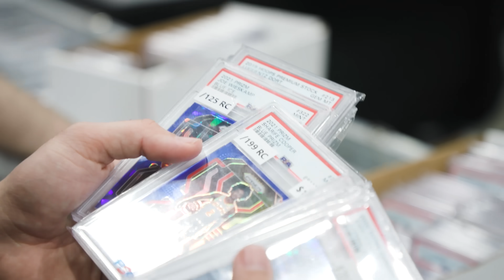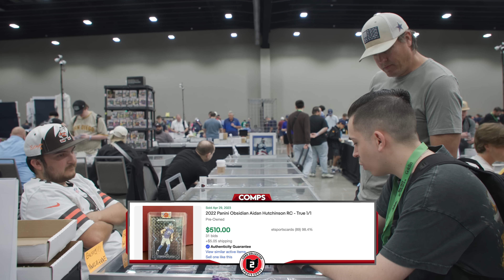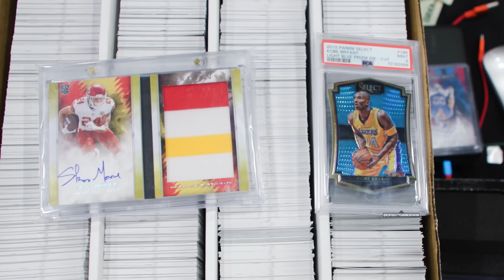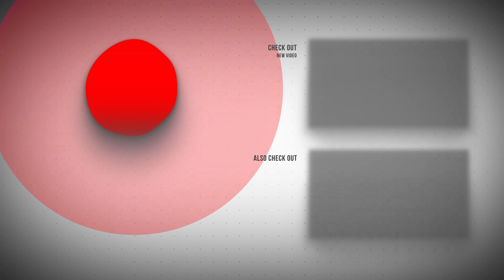Buying HUGE Deals On The LAST DAY At The Dallas Card Show 💰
This past weekend we went back to the Dallas card show. We were able to buy lots of different sports cards like football, basketball, soccer, F1, and more. Every time we come to this show, we never have any trouble buying some cool deals. As I've said many times before, I truly think this is the best card show in the country outside of the National, so it's a must-attend anytime we can go. We were able to pick up a good amount of deals on Sunday at the show to wrap up our trip to Dallas. Overall not a bad Sunday at the Dallas Card Show.